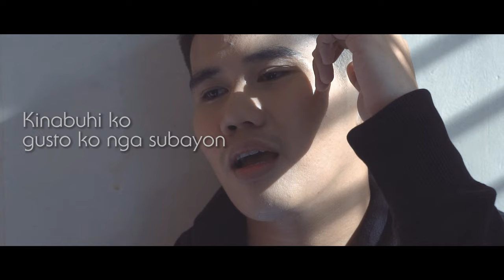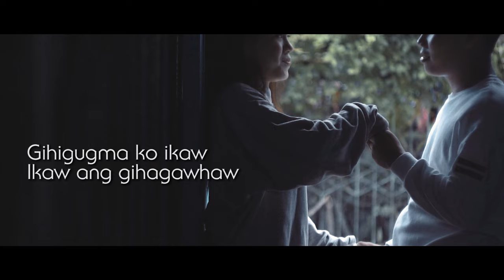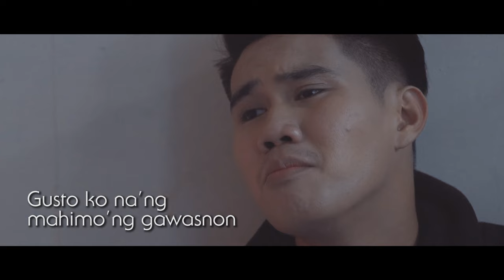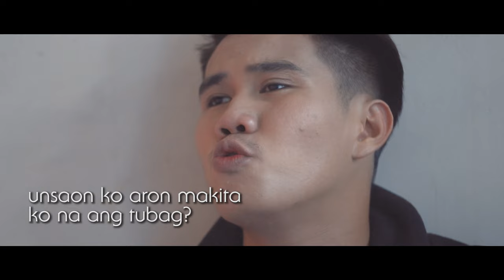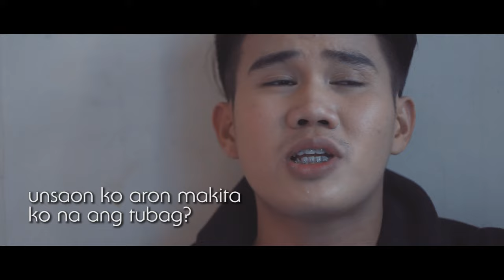Unsaon Ko - 38th Cebu Pop Music Finalist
Unsaon Ko
38th Cebu Pop Finalist
Composer: Tiffany Damayo
Lyricist: Romel Roseque
Arranged by Frenyx Tarongoy
Guitarist :Rich Aliño
Interpreted by Christian Paul Rosa

Courtesy of Cebu Arts Foundation Inc.
Atty. Eduardo R. Gullas
Chairman/Father of Cebu Pop

Recorded and Mastered at SOUNDTRAXX production studio

Music video created by Antolihaw Recording Studio

Special thanks to :
Andro Banate
Nash Casas
Kathleen Gail Culala Florentino
Hanz Florentino